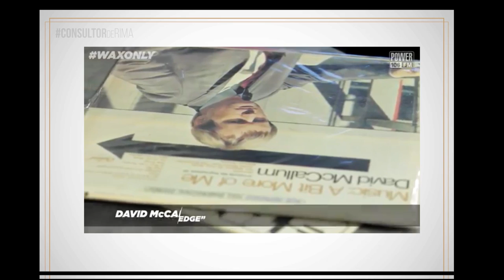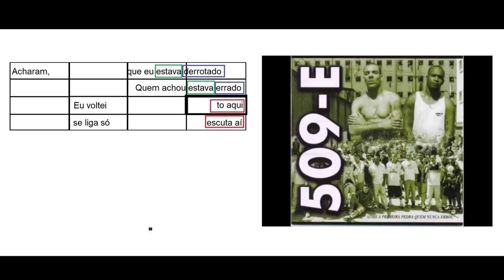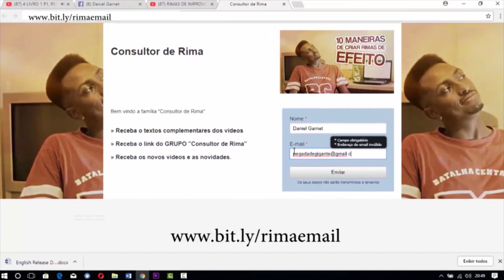COMO RIMAR NO RITMO DO RAP | Consultor de Rima